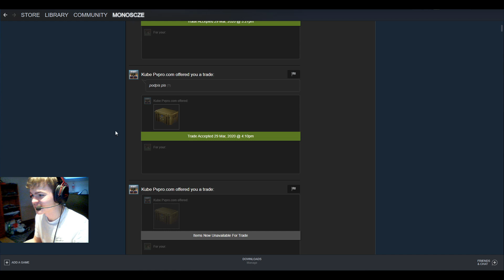CS:GO - Nehrajte Matchmaking, hrajte faceit - řeknu vám proč.. :)